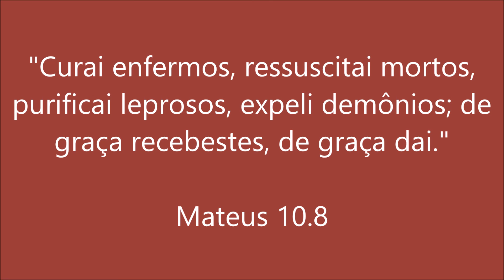HISTÓRIAS DE ENFERMEIRA - Estágios - Didi Tristão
Oi gente!

Durante o curso, alguns estágios surgiram, além das unidades do hospital por onde passamos.
Foram experiências muito importantes na minha formação e aproveitei o máximo que pude de cada uma delas.

Você pode inscrever-se e receber as atualizações de vídeos assim que forem feitas.
Cliquem no " joinha" para ajudar no crescimento do canal.
Compartilhe! Comente! Dê sugestões!
Sua opinião é importante para o aperfeiçoamento do canal.